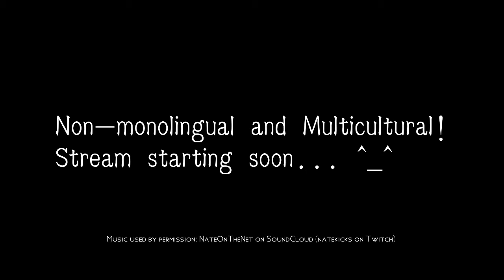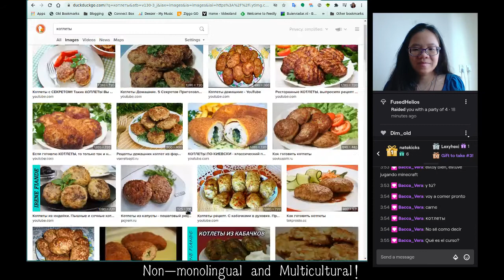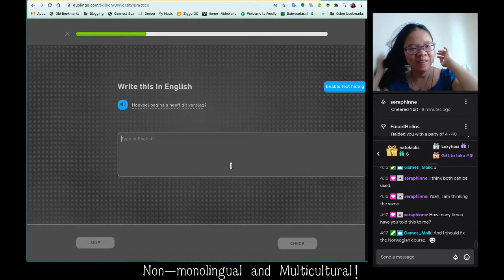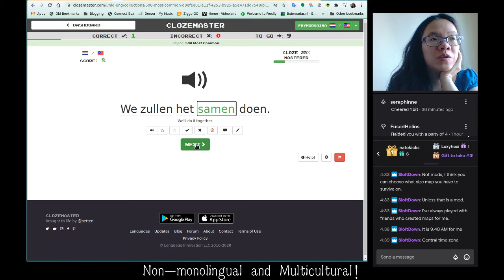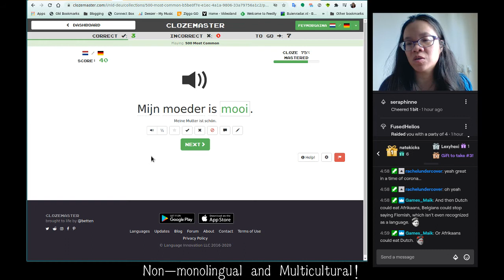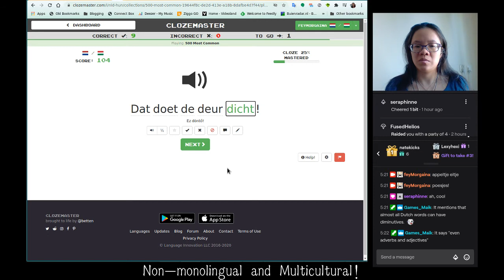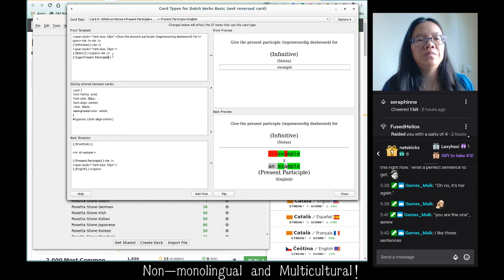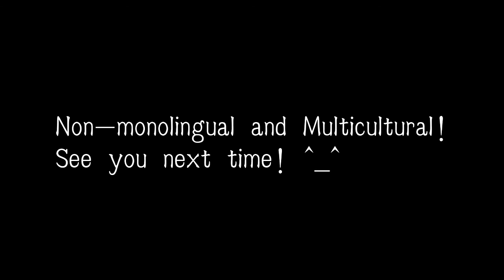(20200724) Dutch, Afrikaans, and more Dutch!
4:00 Reviewing Dutch on Duolingo
56:31 Learning Afrikaans from Dutch on Mondly Languages
1:08:14 Practicing Dutch on Clozemaster
1:55:38 Practicing Dutch verbs on Anki